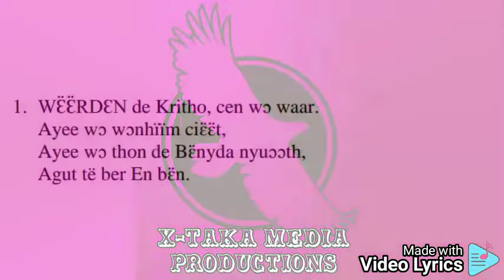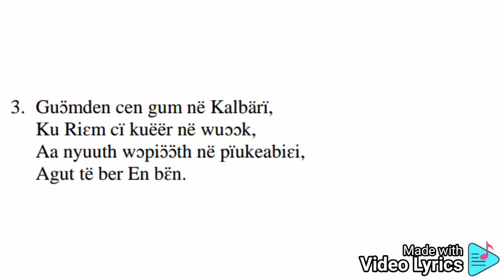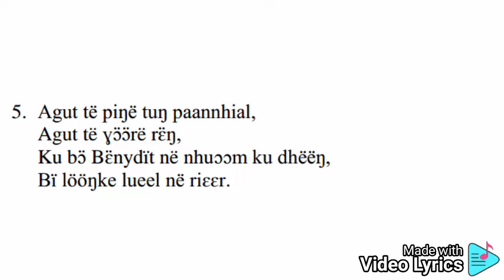Wɛ̈ɛ̈rdɛn de Kritho cen wɔ waar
Church video lyric. X-Tacka Media Pro